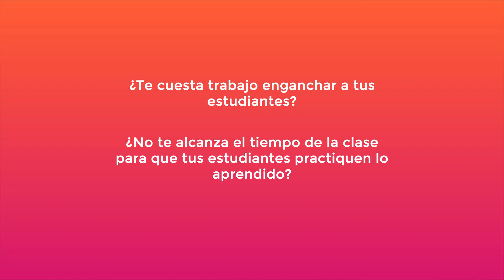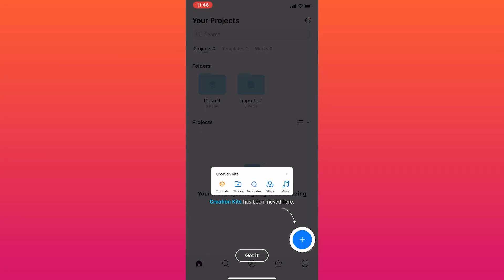Teaser Diseño de vídeos educativos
En este edumini aprenderás los 4 pasos que se necesitan para crear un video de contenido educativo. Al finalizar el curso podrás realizar un video corto casero de buena calidad para compartir con tu comunidad educativa.